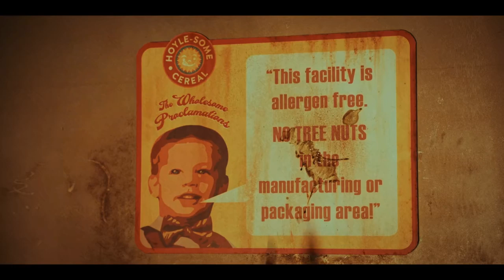Daybreak Season 1 All Deaths | Body Count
All deaths from the new Netflix series "Daybreak".

Deaths: 45